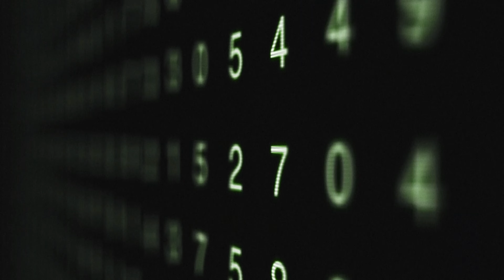急遽撮影したので愛想無くてスミマセン…【2024高石連合地車祭り/REIWA06 9/29 試験曳きVer.】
👘【Make It Colorful.】🔥派手にやれをスローガンに日本のお祭りをお伝えします。

★★【2024 高石連合地車祭り】★★
大阪府高石連合地区において15の町で開催される地車祭り

😢迫力だけがウリの「奏」では綱のライン／地車の動きなど学習素材としては全くお役に立てません。ご了承下さい。

👘【奏的おススメ動画】

🏮【KANADE-奏- MUSIC】
すべての祭人におくる祭歌/ 架空のBEST SELECTION ALBUM/ MUSIC VIDEO/13の物語

🏮【だんじり祭に灯里を岸和田だんじり祭 】

🏮【だんじり祭に灯里を鳳だんじり祭】

👘【地車の製作風景動画】

🏮【荒木町令和大修理記録】
託された未来への希望全ての想いを繋ぎ、祭文化を後世へ。77分間の真実のドキュメンタリー

👘【普段は見る事が出来ない車載カメラ動画】

🏮【だんじり祭り疑似体験】
普段見られない体験型映像集

👘【地車の迫力ある動画】

🏮【地車事故総集編 Reiwa:01THE BLACK BOX】
 Super cool Japanese festival 禁断の135カット